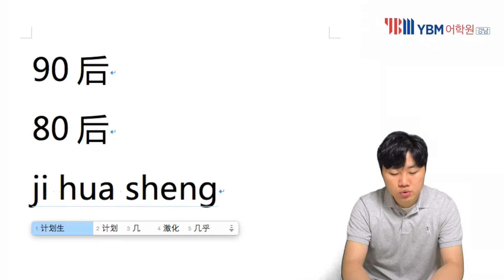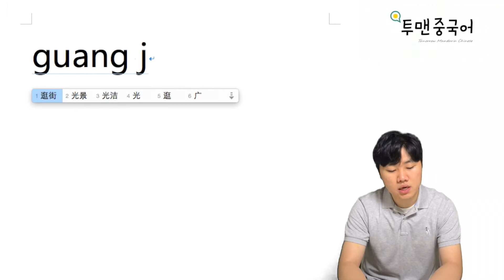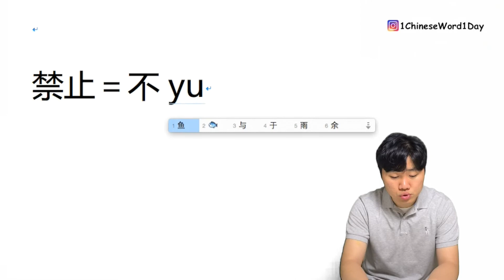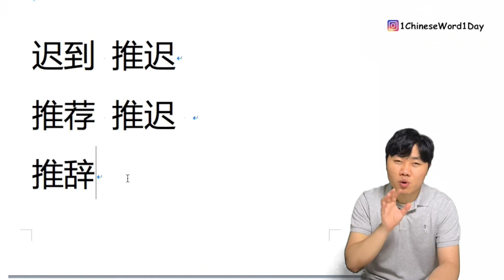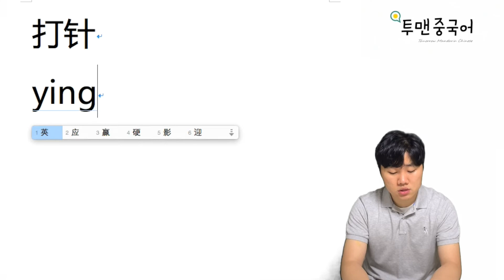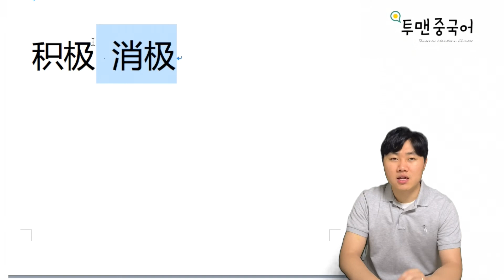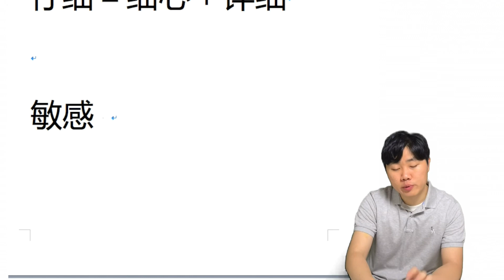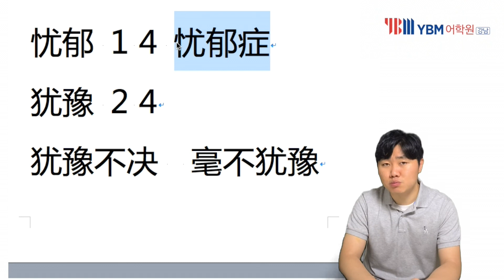19년 6월16일 HSK 시험 4/5/6급 핵심 단어 60 개! [시험 총평]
아래 단어 꼭 한 번씩 정리해 두세요~~

90后 jiǔ líng hòu 90년 이후에 태어난 사람
博士 bó shì 박사 (4급)
硕士 shuò shì 석사 (4급)
研究生 yán jiū shēng 대학원생
本科生 běn kē shēng 대학교생 = 大学生

骑 qí 타다 (3급)
摩托车 mó tuō chē 오토바이 (5급)
驾驶 ià shǐ 운전하다 (5급)
执照 zhí zhào 면허증 (5급)
驾照 jiàzhào 운전 면허증

逛街 guàng jiē 쇼핑하다
家具 jiā ju 가구
卫生间 wèi shēng jiān 화장실 (4급)
厕所 cè suǒ 화장실 (4급)
洗手间 xǐ shǒu jiān 화장실 (3급)

禁止 jìn zhǐ 금지하다 (4급)
抽烟 chōu yān 담배를 피우다 (4급) =吸烟
戒烟 jiè yān 담배를 끊다
戒指 jiè zhi 반지 (5급)
警戒线 jǐng jiè xiàn 경계선

允许 yǔn xǔ 허가하다 (4급)
许多 xǔ duō 대단히 많다 (4급)
예: 这边有许多好吃的。
也许 yě xǔ 아마도 (4급)
예: 他也许不能来了

咳嗽 ké sou 기침하다 (4급)
打喷嚏 dǎ pēn tì 재채기를 하다 (5급)

填 tián 채우다
调查问卷 diào chá wèn juàn 설문지
资料 zī liào 자료 (5급)

迟到 chí dào 지각하다 (3급)
推迟 tuī chí 미루다 (4급)
推荐 tuī jiàn 추천하다 (5급)
推辞 tuī cí 거절하다 (5급)
예: 不要推辞了。
辞职 cí zhí 사직하다 (5급)
예: 我辞职了。
辞退 cí tuì 그만두게 하다
예:我被辞退了

打针 dǎ zhēn 주사를 놓다 (4급)
예: 医生给我打针。
     我打针呢。

靠窗 kào chuāng 창가 쪽
예: 有靠窗的位置吗？
ps: 过道 통로 쪽 / 中间 중간 좌석

窗户 chuāng hu 창문 (4급)
窗帘 chuāng lián 커튼 (5급)

摔 shuāi 내던지다
碎 suì 부서지다 (5급)
琐碎 suǒ suì 잡다하다
踩 cǎi 밟다 (5급)

积极 jī jí 적극적이다 (4급)
消极 xiāo jí 소극적이다 (5급)
正能量 zhèng néng liàng  긍정에너지
负能量 fù néng liàng 부정적에너지

激动 jī dòng 흥분하다 (4급)
兴奋 xīng fèn 흥분하다 (4급)
精彩 jīng cǎi (공연·전람·말·글 따위가) 뛰어나다 (4급)
有趣 yǒu qù 재미있다

仔细 zǐ xì 꼼꼼하다 (4급)
细心 xì xīn 세심하다
详细 xiáng xì 상세하다 (4급)
* 仔细＝细心＋详细

敏感 mǐn gǎn 민감하다 (5급)
过敏 guò mǐn 알레르기 (5급)
灵敏 líng mǐn  (육감이) 예민하다 (6급)
예: 嗅觉灵敏 후감이 예민하다
敏锐 mǐn ruì (감각이) 예민하다
敏捷 mǐn jié 민첩하다 (6급)
예: 动作敏捷 동작이 민첩하다

忧郁 yōu yù 우울하다 (6급)
犹豫 yóu yù 주저하다 (5급)
* 犹豫不决 yóu yù bù jué 결단을 내리지 못하고 망설이다
* 毫不犹豫 háo bù yóu yù 전혀 주저하지 않다.